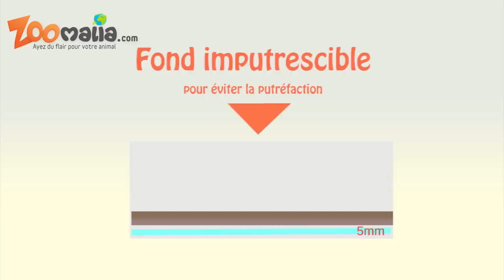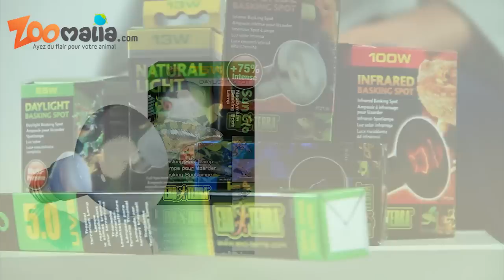Comment aménager son terrarium pour tortue terrestre ?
Aménager le terrarium de sa tortue terrestre et les conseils en vidéo de votre animalerie en ligne zoomalia.com.